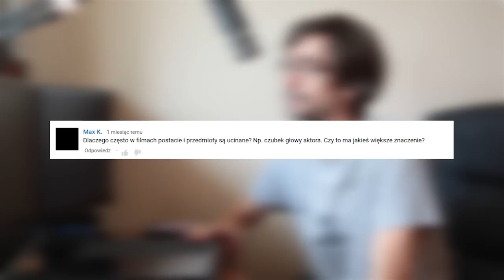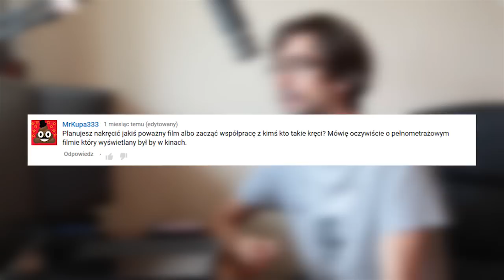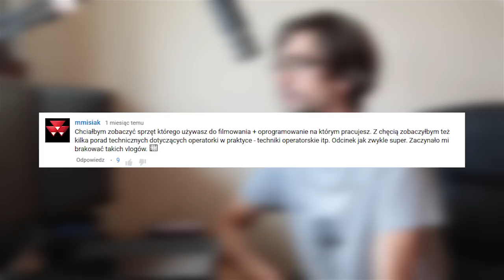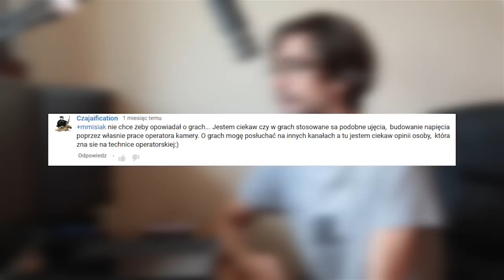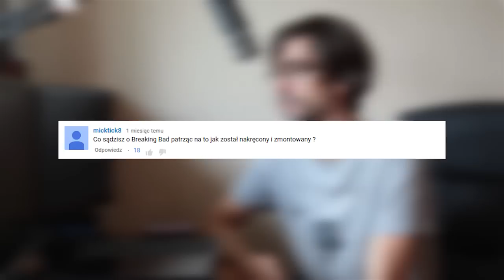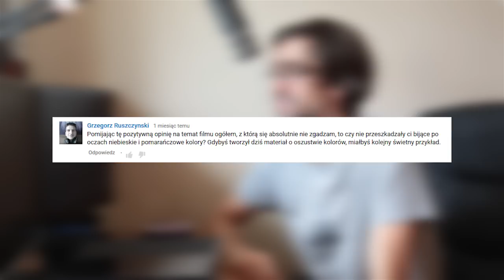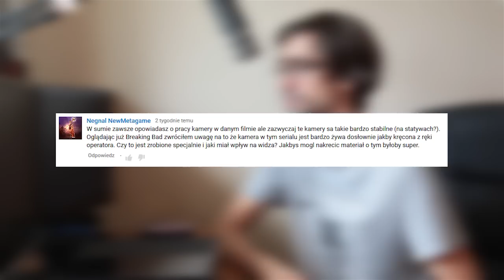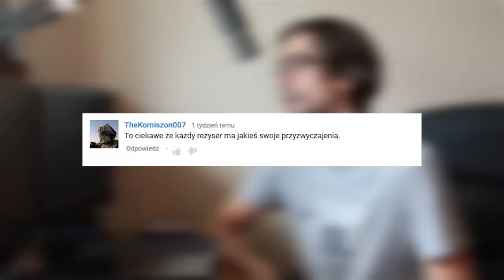Jakim sprzętem nagrywam filmy? - FAQ #3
Jakim sprzętem nagrywam filmy? Jakimi kamerami kręciłem? Na czym montuję? Czy twórcy gier stosują operatorskie zasady? Skąd nazwa kanału? Co sądzę o serialu Breaking Bad? Te i inne pytania w najnowszym FAQ!